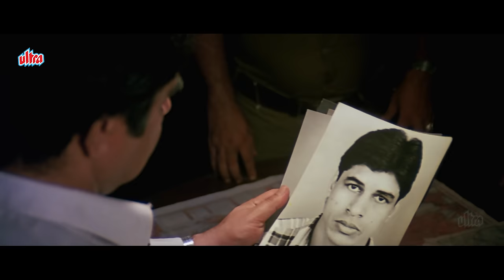Sunny Deol Superhit Movie : Ghayal (घायल) 4K Action Full Movie | Amrish Puri | Meenakshi Sheshadri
Ghayal is a 1990 Indian Hindi-language action drama film directed by Rajkumar Santoshi (in his directorial debut) and produced by Dharmendra.

The film stars Sunny Deol, Meenakshi Seshadri, Raj Babbar and Amrish Puri, with Moushumi Chatterjee, Annu Kapoor, Om Puri, Sharat Saxena and Sudesh Berry playing supporting roles. The film grossed at ₹20 crore and was declared a blockbuster by Box Office India. It was also the highest-grossing film of the year.

The film received 8 nominations at the 36th Filmfare Awards, and won a leading 7 awards, including Best Film, Best Director for Santoshi and Best Actor for Deol. At the 38th National Film Awards, the film won the National Film Award for Best Popular Film Providing Wholesome Entertainment and Sunny Deol received the National Film Award – Special Mention.

Ghayal was remade in Tamil as Bharathan in 1992, in Telugu as Gamyam in 1998 and in Kannada as Vishwa.

Plot : Ajay is framed by Balwant Rai for his brother's execution and sent to prison. Later, he befriends three convicts and sets out to seek revenge against Balwant Rai.

Cast :

Sunny Deol as Ajay Mehra
Meenakshi Seshadri as Varsha Sahay
Raj Babbar as Ashok Mehra
Moushumi Chatterjee as Indu Mehra
Amrish Puri as Balwant Rai
Om Puri as ACP Joe D'Souza
Kulbhushan Kharbanda as Police Commissioner Ashok Pradhan
Shabbir Khan as Vardha Rajan
Sudesh Berry as Rajan Berry
Annu Kapoor as Ashok's friend
Sharat Saxena as Captain Deka
Viju Khote as Boxing Coach